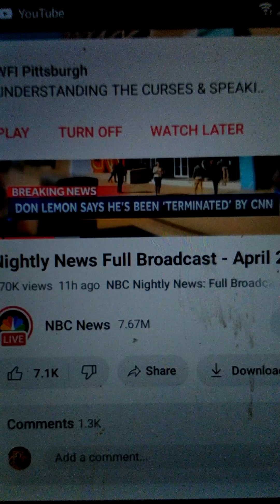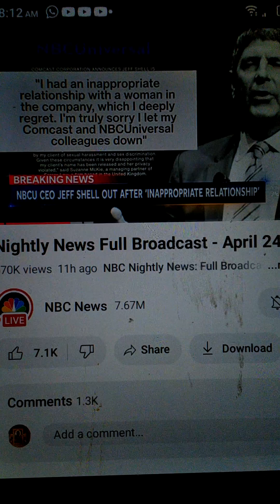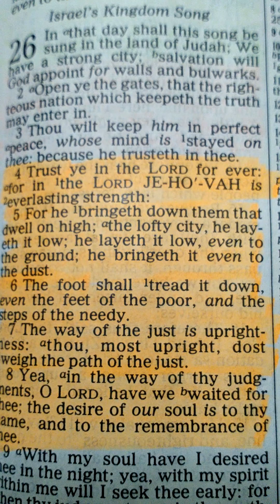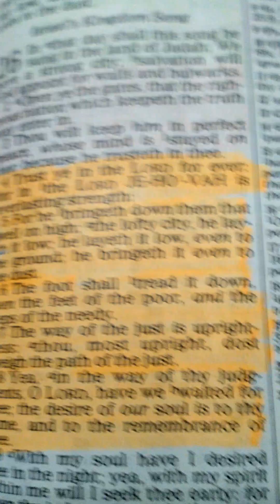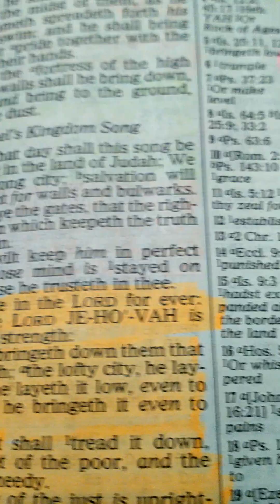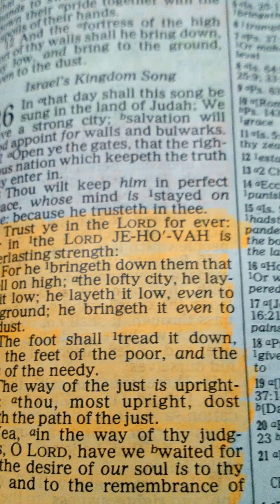HE BRING THEM DOWN THAT DWELL ON HIGH#donlemon#tuckercarlson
HE BRING THEM DOWN THAT DWELL ON HIGH